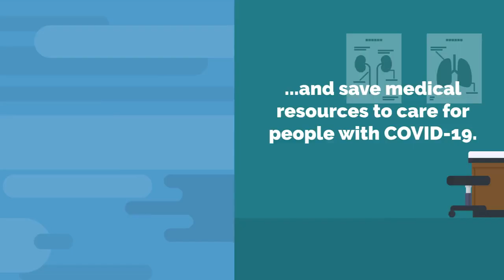ICPHD Flu Season 2020